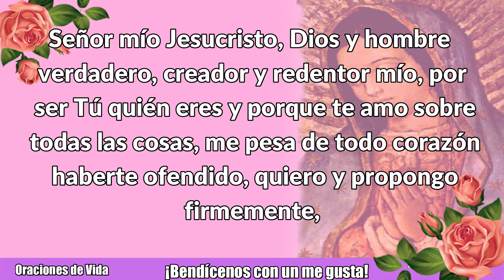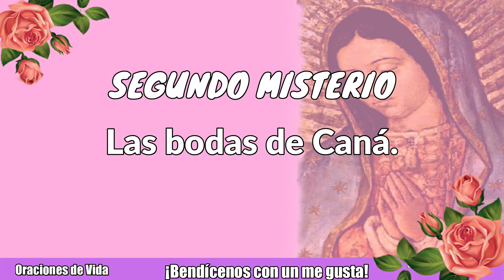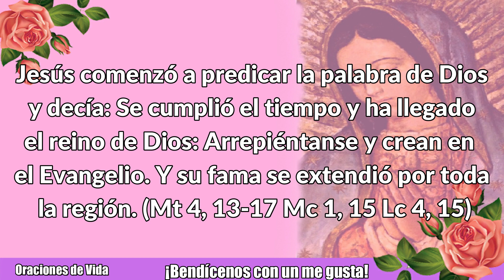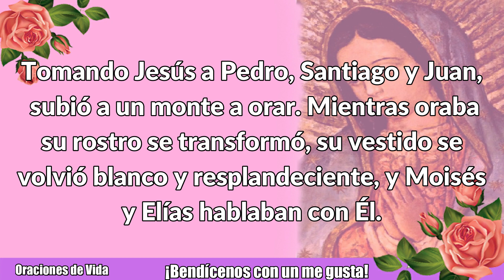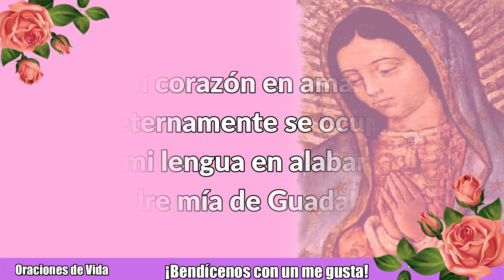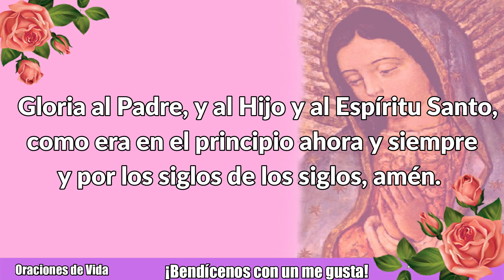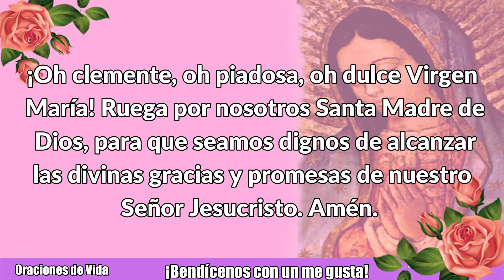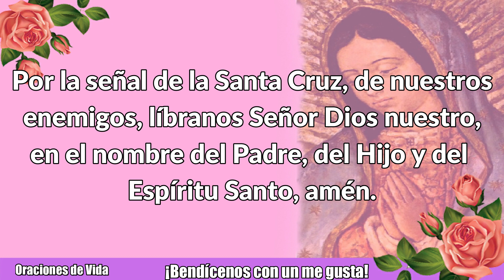SANTO ROSARIO de Hoy Jueves 11 de Febrero de 2021 MISTERIOS LUMINOSOS | ROSARIOS GUADALUPANOS